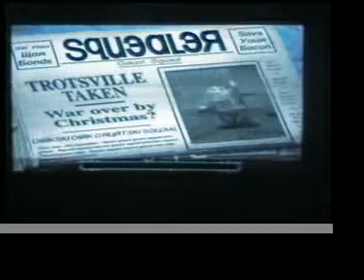Hogs of War playthrough 3 5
One of the easier missions thanks to the oil drums they're standing next to.